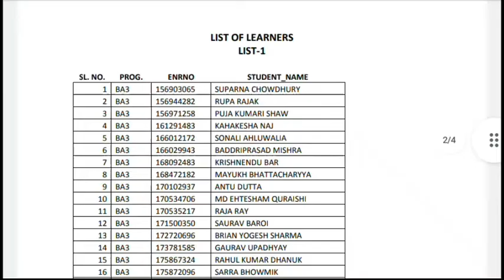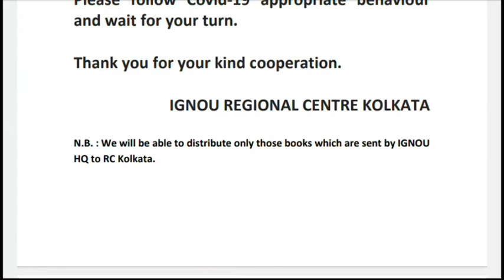IGNOU new update | IGNOU latest update | IGNOU study material update| Rk ignou's